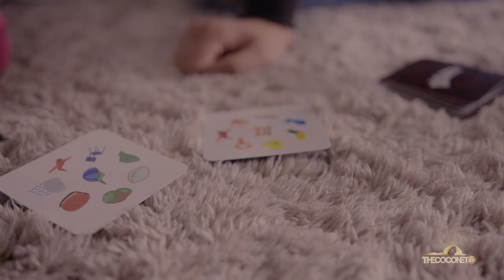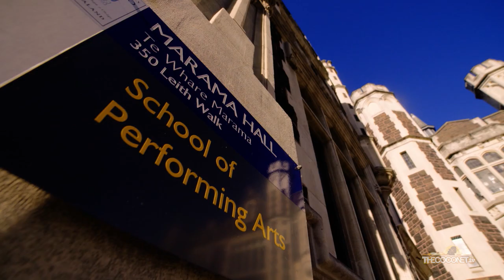Taylor-Rose Terekia | Young, Gifted & Brown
Taylor is an Otago University Graduate. She did a Bachelor of Arts focussing on Indigenous Development with a minor in film and media studies. She now works for Taki Rua - which is one of Aotearoa's oldest and biggest Māori theatre companies.

The young academic and storyteller discusses the importance of her heritage, how to best support Maori artists, and much more. She takes us through practice for her Te Reo Maori show and explores the importance of the intersection of art & indigenous culture.

"Young, Gifted & Brown" follows talented and passionate Nesians from different walks of life on a mission to leave their mark on the world. The series will profile different gifted young brown people from Directors to family lifeguards.